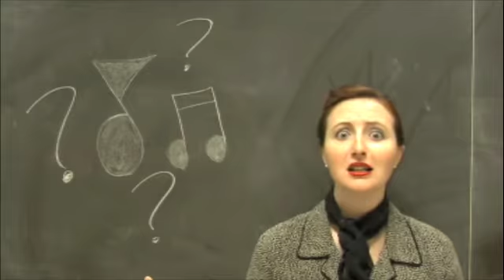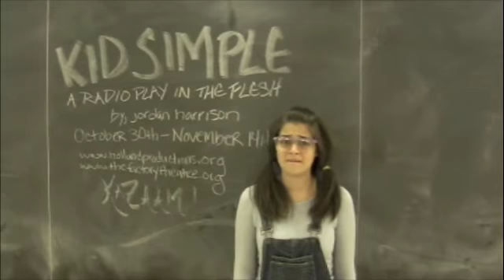KID SIMPLE: A Radio Play in the Flesh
by, Jordan Harrison
directed by, Krista D'Agostino
Oct. 30th - Nov. 14th
Co-Produced by Holland Productions and The Factory Theatre
$15 Adult & $12 Student/Senior